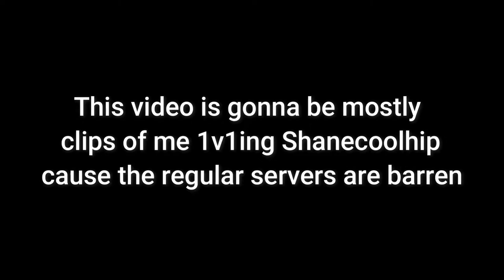EXPLOSIVE ROBOT DISMEMBERMENT! Fractal Fury Gameplay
Finishing Editor & Thumbnail Artist: Shanecoolhip

Hey guys, I found this fun robot dismemberment game on Steam so here's some gameplay! :0
I have to apologize for the talking audio, it got pretty muffled during the video. The game would not let me adjust the volume on anything so... it is what it is :p
If you're wondering about the Finishing Editor addition Thumbnail Artist up there, this video was edited by my bro Shanecoolhip! Give him some love! He'll be editing my videos from now on.
This is the first time I've had someone else edit a video, but he's much better than me at it lol.
He's already made about 90% of my thumbnails and made custom pics and clips for me to use in almost every video so it was only a matter of time.
He never cared to get credit in the description for the thumbnails but now that he's editing as well I'm going to include it.